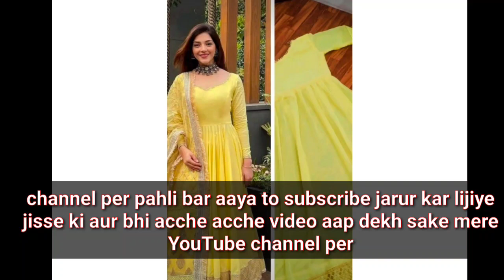wedding dress design for winter season | latest designs winter dresses outfit ideas wedding special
Aapko mere channel per useful video dekhne ko milegi

 winner announced
20/10/2021 ko hoga

1. karva chauth makeup
makeup look easy
easy makeup look
how to apply makeup makeup products

download purple app

Teenager red saree makeup looks

4. Meeshu  bandage Dupatta review and

7.  Meeshu makeup  brush set review

8.  Meeshu unboxing mangalsutra and review very affordable mangalsutra

9. Plus size Maxi dress gown dress 52 inches chest Maxi dress cutting and stitching

10.   Meeshu  very affordable jewellery haul     and review

Tripod review